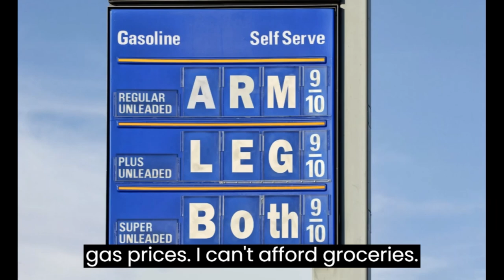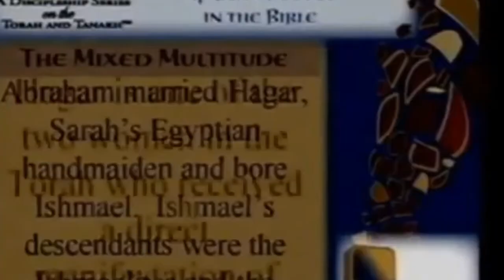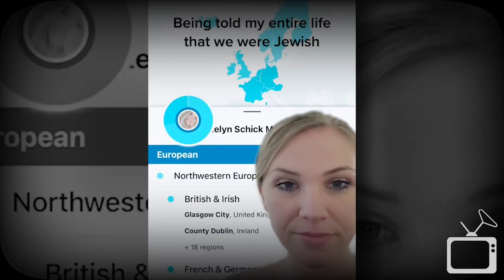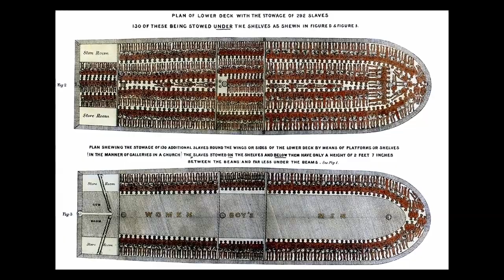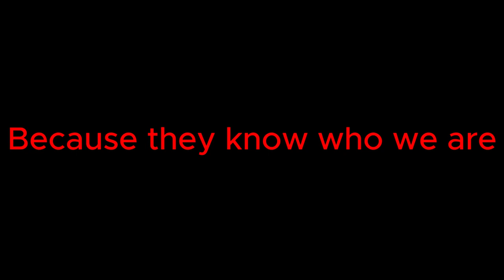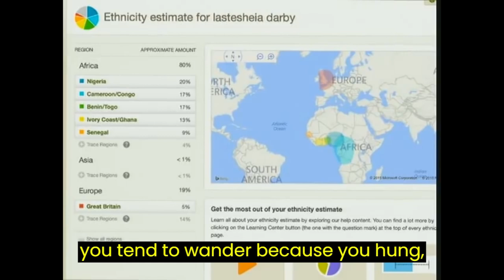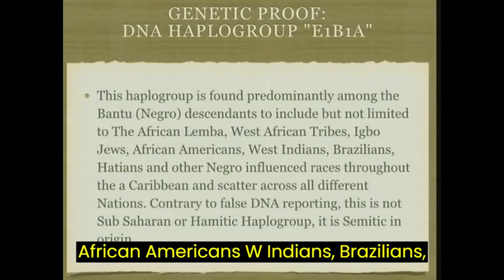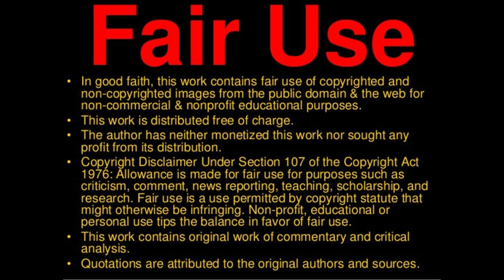The Rich and Important History of Judah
This is a lesson about the Rich and Important History of Judah and all it's complexities. We have covered tons of content to find the most compelling, impactful and truthful information that will give you some things to think and talk about.